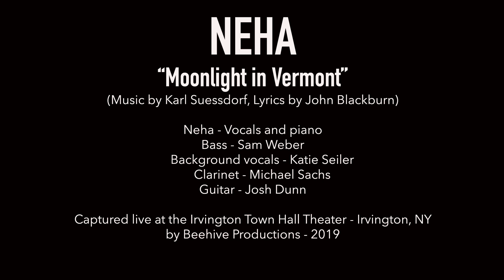Neha - "Moonlight in Vermont"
Recorded live at Irvington Town Hall Theater on April 18, 2019

Neha - Vocals, piano
Sam Weber - Bass
Michael Sachs - Clarinet
Josh Dunn - Guitar
Katie Seiler - Backing vocals

Captured with Peluso Microphone Lab:
P-414
SR-14
P-Stereo